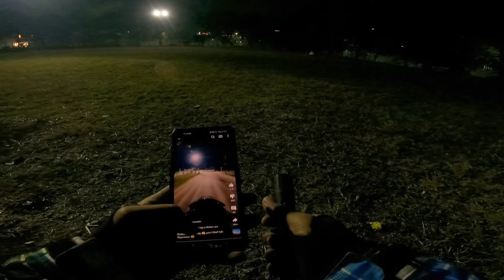Serbian dancing lady vs parkour Pov chase escape Serbian girl horror in real life exist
scream parkour chase

scream parkour chase

scream 6 9 ghostface killers